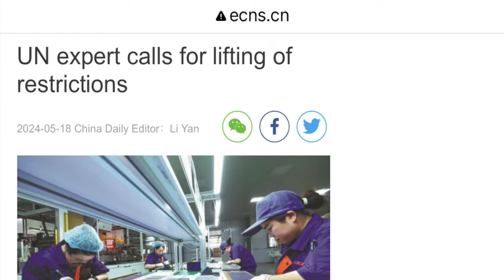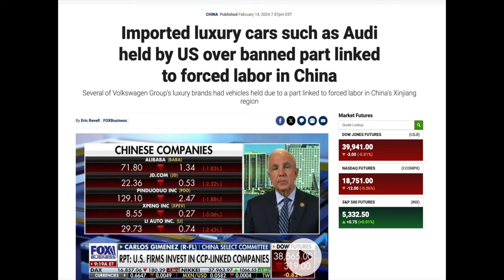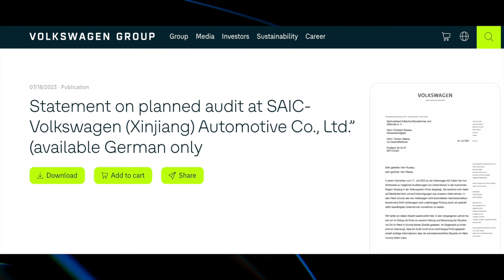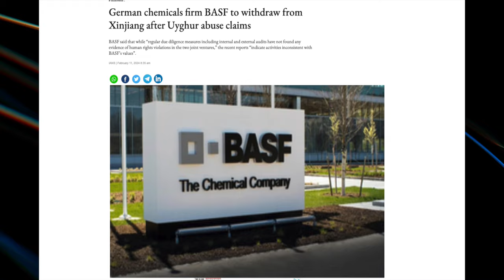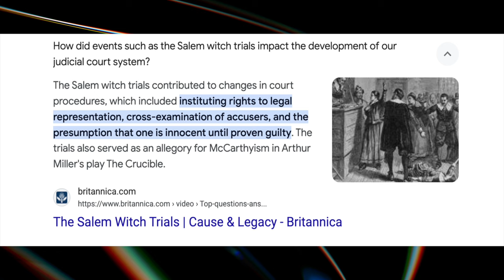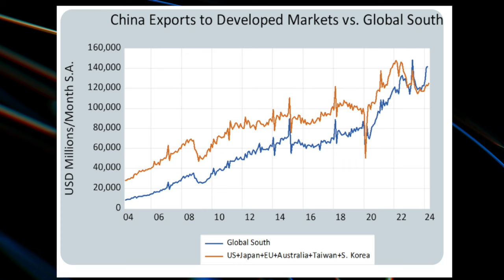Relatora Especial de la ONU a EEUU: REMUEVE las SANCIONES a XINJIANG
¿El informe de Douhan conducirá a un levantamiento de las sanciones? No. Es poco probable que Estados Unidos y sus aliados cedan, particularmente ante las preocupaciones actuales sobre la pérdida de hegemonía y una posible guerra contra China. Sin embargo, el informe ha inyectado una dosis de realpolitik a la conversación, destacando los costos económicos de estas medidas.